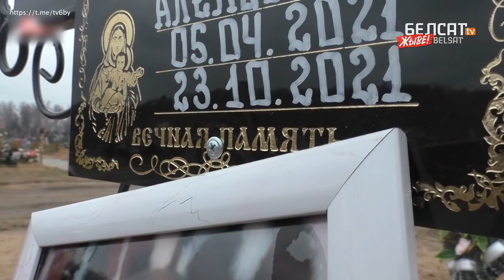На кладбище Могилева появилось множество новых могил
Шокирующая картина новых могил на Лавсановском (официальное название Юго-восточное) кладбище Могилева. Есть предположение, что такое огромное число могил может быть связано с распространением вируса. Множество людей отказывается вакцинироваться из-за отсутствия доверия к режиму Лукашенко. Как итог – печальная картина кладбища.